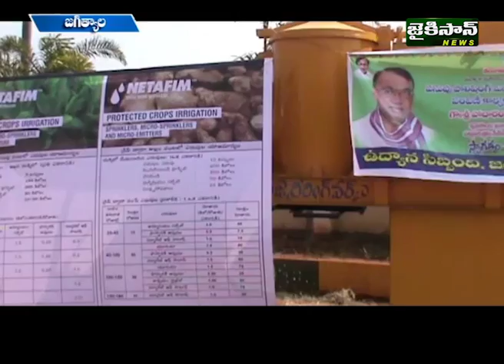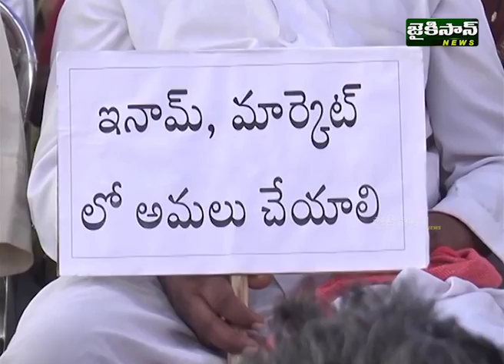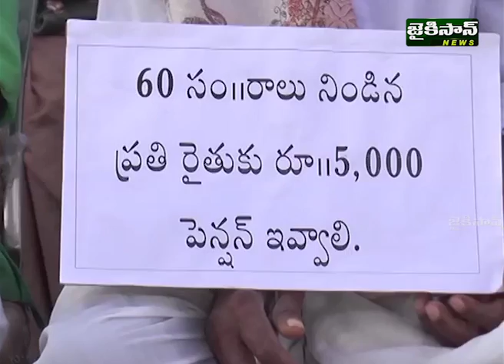News Bulletin | 9pm | 28 jan 2018 | JaiKisan News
కాంగ్రెస్ పాపల వల్లే రైతుల ఆత్మహత్యలు...కేసీఆర్ ను విమర్శించే స్థాయి రేవంత్ రెడ్డిది కాదన్న పోచారం
మరో రెండు రోజుల్లో సమక్క-సారలమ్మ జాతర. మేడారంకు అంతకంతకు పెరుగుతున్న భక్త జనం